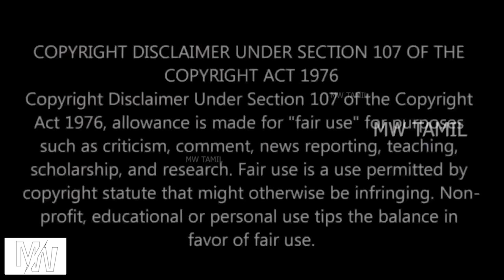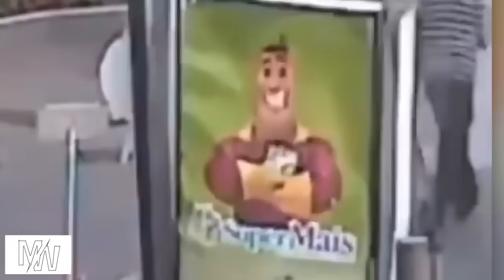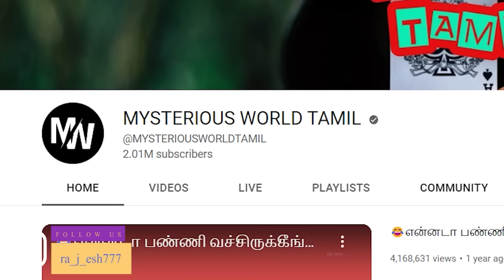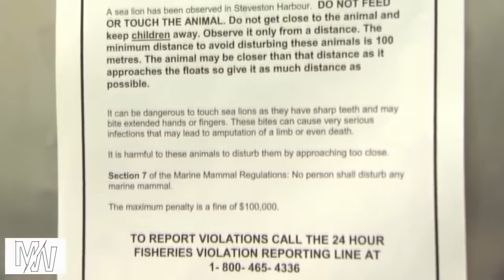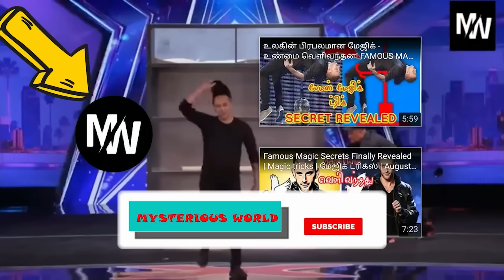100 சிறந்த அதிஷ்டசாலிகள் சம்பவம் ஒரு தொகுப்பு 2023 !!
16th FEBRUARY PUBLISHED

100 இதுவரை பார்த்த சிறந்த அதிஷ்டசாலிகள் சம்பவம் ஒரு தொகுப்பு | compilation

HELLO VIEWERS WELCOME BACK !! Luck is all people like it. them want to be lucky always .but it happens to some peoples only and they are so lucky. we have some lucky moments compilation to make you entertain. so enjoy the video with friends and family